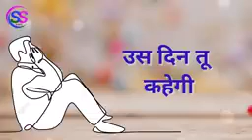Bewafa Hindi gana